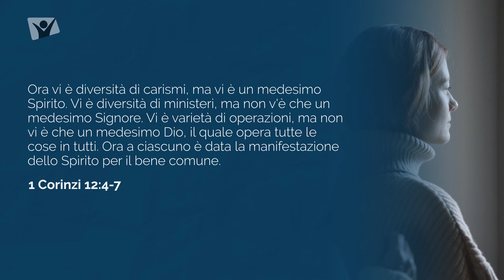Lunedi 23 novembre 2020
1 Cor 12:4-7 - Ora vi è diversità di doni, ma vi è un medesimo Spirito. Vi è diversità di ministeri, ma non v&#39;è che un medesimo Signore. Vi è varietà di operazioni, ma non vi è che un medesimo Dio, il quale opera tutte le cose in tutti.
Ora a ciascuno è data la manifestazione dello Spirito per il bene comune.
Meditazione del mattino serie Apri la porta del tuo cuore con Wellington Campos - hopemedia.it